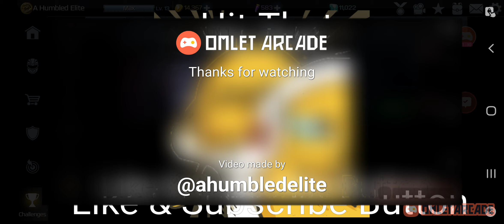Power Rangers Legacy Wars! Power Rangers In Space Part 2! Silver Space Ranger!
Zhane has always been one of my favorite characters to this day. I mean the way he fools the Psycho Rangers is classic and if it weren't for him the team probably would not have gotten out of the bind they were in.